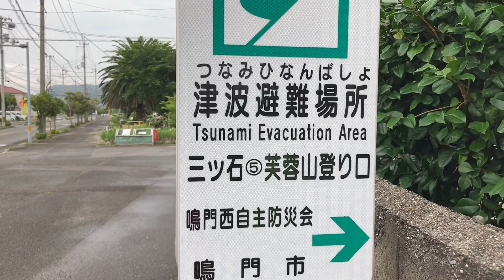CASIO G-SQUAD PRO GSW-H1000を使ってみた！ヤマレコ地図アプリをダウンロードして登山・ハイキングへGO！方位、高度や心拍数もチェックしました。前編 2021年7月3日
こんにちは！時計・宝石のヨシイ ケンタ店長です。
2021年5月に発売されたばかりのカシオのスマートウォッチ「G-SHOCK G-SQUAD PRO GSW-H1000」を使って外撮りしてみました！
サプライズゲストも参加してくれてます笑

実際に実機を用いてレポートしていきます！！

今回は、ヤマレコというアプリをダウンロードし、初めて登る山へ登山（ハイキング）に行ってみました。

地図・方位・高度・心拍などチェックしています。

頂上を目指しますが、まずは途中にある神社跡地を目指します！

あらすじ詳細
0:00～挨拶
2:20～ヤマレコアプリ起動（現在地チェック）
6:34～ヤマレコアプリで自分の向かっている方向をチェック
9:48～登山用 ヤマレコアプリで再度現在地チェック(標高や心拍数をチェック)
10:35～神社跡地到着
ここからヤマレコアプリを使って山道を探します。

株式会社由井精良堂
創業は1910年で元々は和紙屋さんでした。現在は文具・事務機器と時計・宝飾・金地金などを販売しております。
弊社は、社長も専務も、私も由井（ヨシイ）なので、あえてケンタ店長と呼ばしてください。

動画内の画像はカシオHPから参照